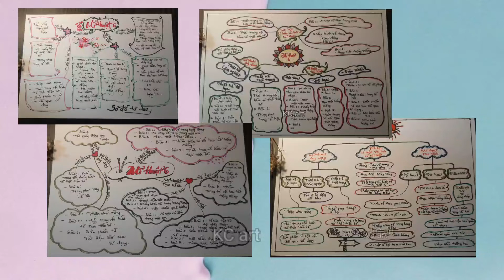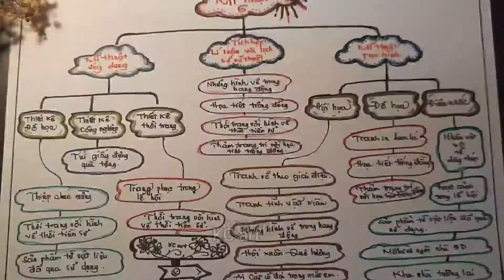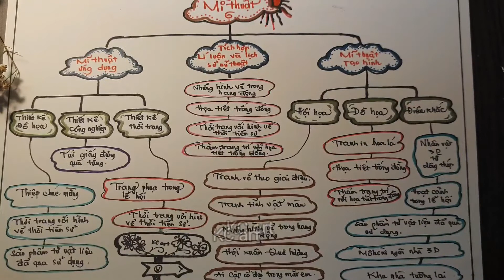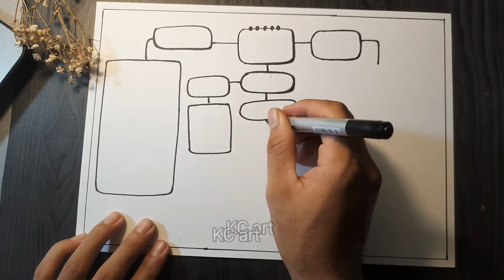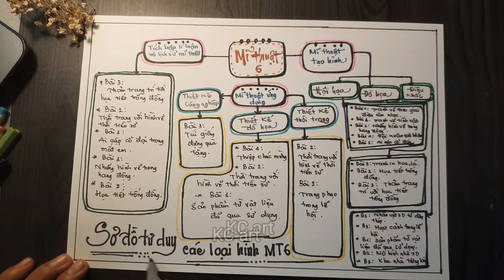SƠ ĐỒ TƯ DUY : Các loại hình nghệ thuật lớp 6 | KC art